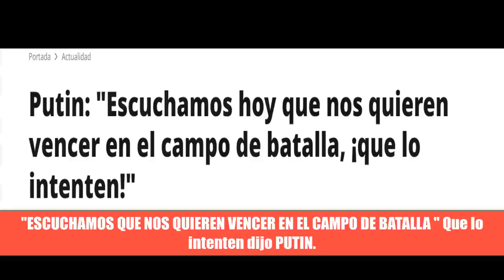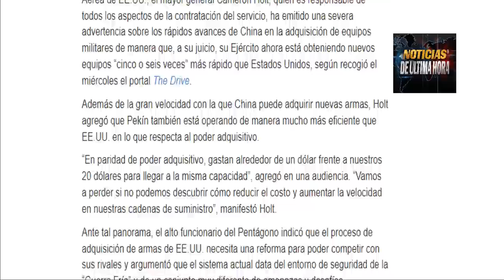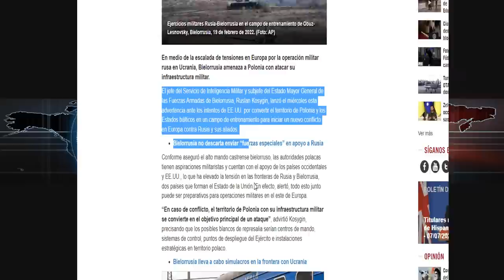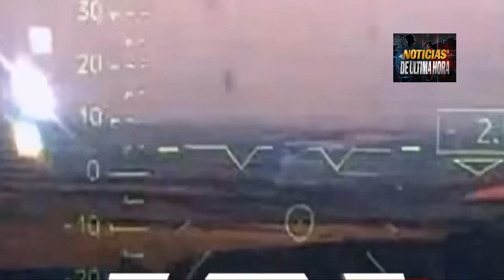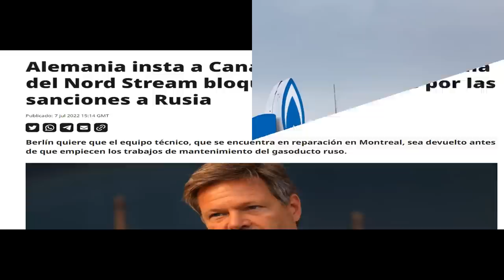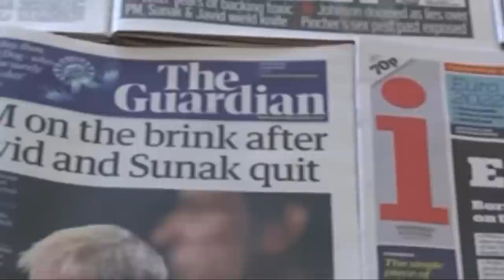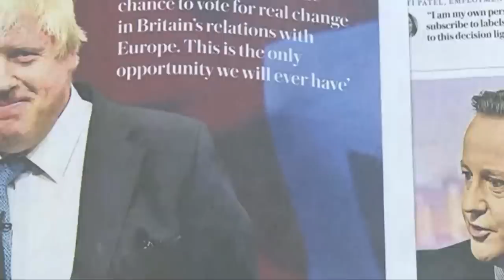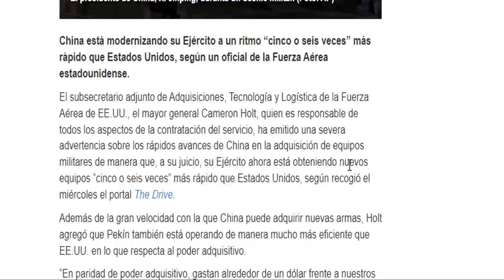🚨ÚLTIMA HORA Put1n desafía EE UU “Quieren vencernos” ¡Inténtenlo!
¡LO ÚLTIMO! Noticias internacionales hoy 8 julio 2022 Noticias china taiwan Noticias ucrania Rusia Noticias en vivo ultimas noticias del mundo noticias usa noticias EE.UU.

¡Putin Lo Vuelve Hacer! Reta a occidente y a ucrania acabar con Rusia en el campo de Batalla envio duro mensaje en las últimas horas.

Bielorrusia advierte con atacar a Polonia.

Zelenski se mofa de artillería occidental .